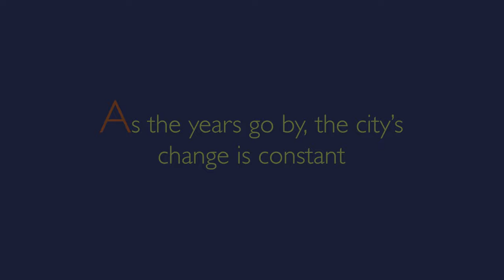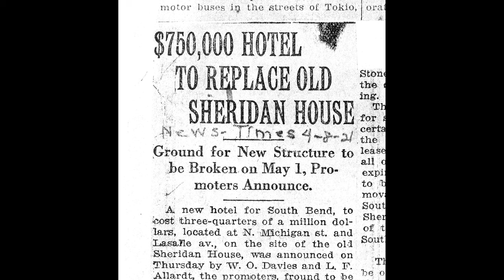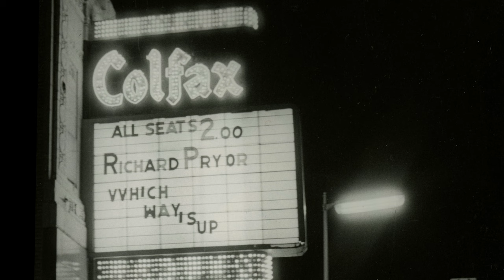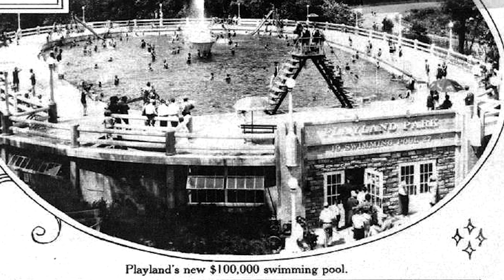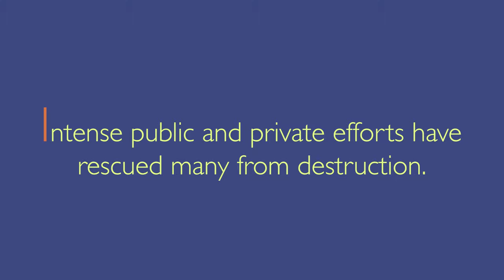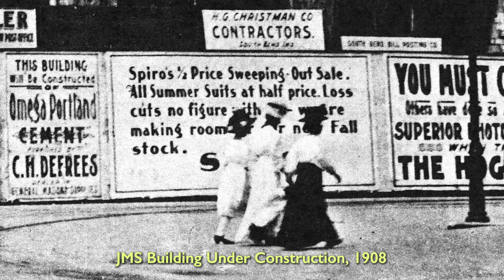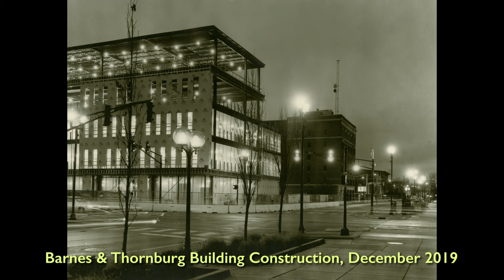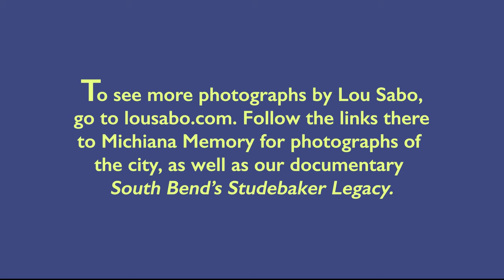South Bend Lost and Saved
Chapters:
0:00 Titles
1:54 Introductory Montage
7:00 History
14:16 The Lost
34:35 The New Awareness
42:22 The Saved
53:19 The Survivors
1:00:01 The Future
1:06:37 Walk Down Any Street
1:12:35 Credits